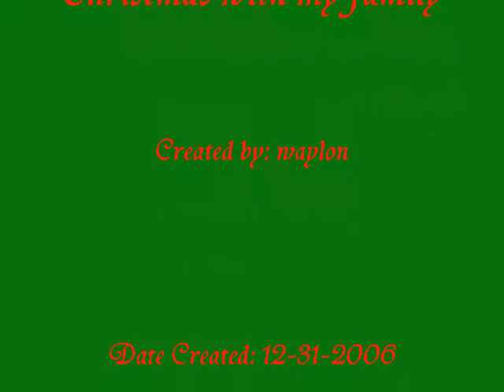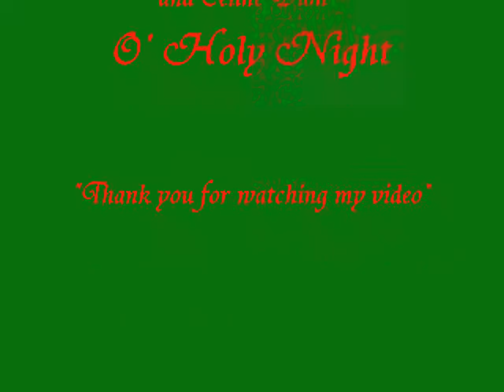Christmas with my family "2006"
Videos and Pics of me and my family celebrating christmas.